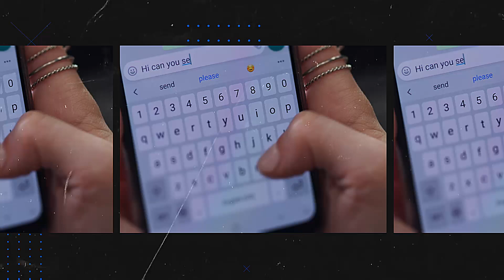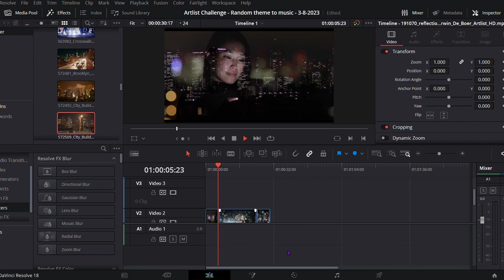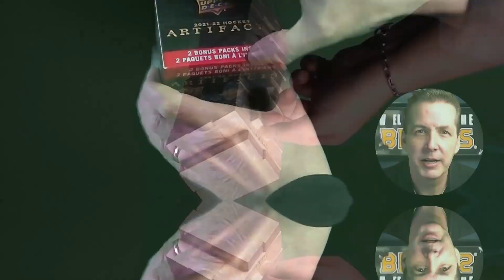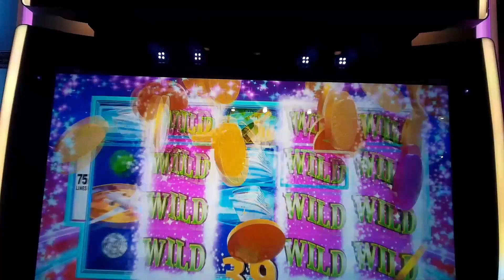THANK YOU SUPPORTERS — Over 700 Subscribers & Counting ...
Dana & Angel share special episode in gratitude for growing support in: “THANK YOU SUPPORTERS – Over 700 Subscribers & Counting ..." Episodes release every other Thurs at 7 PM EDT/EST. Enjoy tonight’s show — the next one is scheduled for Mar 14, 2024.

If you are enjoying our show — please hit the red ▶ subscribe button, give a 👍 thumbs up, and click on the 🔔 bell icon to be notified when the next show is released.

Angel Logan's stylish, affordable, and polarized sunglasses are:
"The Ingrid Sunglasses" (color: Merlot) by Privé Revaux 😎

SEARCH US 🔎 on YouTube⇢ Rose Colored Glasses with Lord & Lady Logan

CREDITS:
Directors
Dana and Angel Logan

Executive Producer
Dana Logan

Produced by
Angel Logan

Angel Logan

Photography by
Angel Logan

Video Editing Software by
DaVinci Resolve

Music, Sound Effects, Template & Stock Footage Licenses Provided by
Artlist & Artgrid

GET A 1-YEAR LICENSE TO USE AMAZING BACKGROUND MUSIC, SOUND EFFECTS & HIGH-QUALITY STOCK FOOTAGE FOR YOUR YOUTUBE VIDEOS

Segment Transition Images License Provided by
Shutterstock

ROSE COLORED GLASSES
with Lord & Lady Logan
An Angel Logan Production

ROSE COLORED GLASSES WITH LORD & LADY LOGAN

Steady feat Kathleen Murray – Instrumental Version by Prashant Naidu (Artlist) – Fun Staycation Ideas Episode
Tomorrow by Seth Parson (Artlist) – We Love Claw Machines episode
Golden Gate by Analaska (Artlist) – Game Day episode